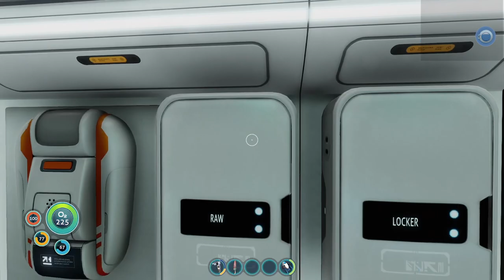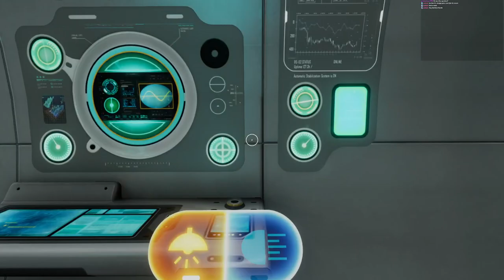Hardcore Mode Playthrough! Part 7! Base building, cyclops building, and Prawn Suit Gathering!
April 19 to April 20 morning Twitch Vod.  Gathing base materials, prawn suit materials, and building a cyclops!